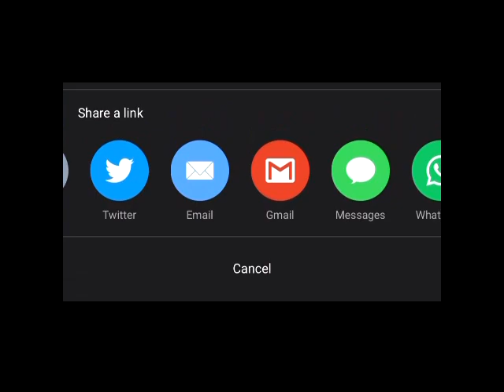"Video Editing Tutorial: Adding Credits and Rotating Photos in Movie Maker - Part 13"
Welcome to Part 13 of our comprehensive Movie Maker tutorial series! In this episode, we'll show you step-by-step how to add professional-looking credits to your videos and easily rotate photos to enhance your movie project.
Whether you're a beginner or looking to level up your video editing skills, this tutorial has you covered. Your support is greatly appreciated!